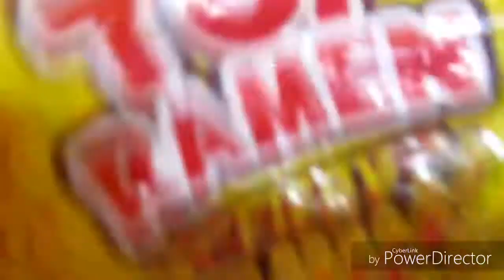chilly egg noodles recipe (spicy and tasty)